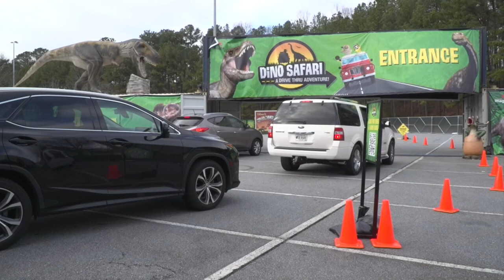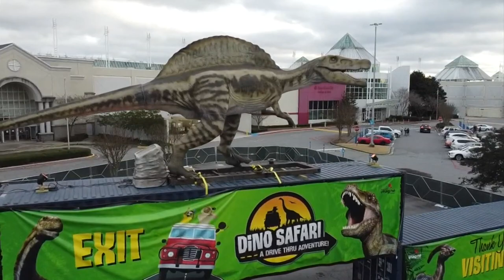Dino Safari opens today at Ohio History Connection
The Dino Safari opens at the Ohio History Connection.